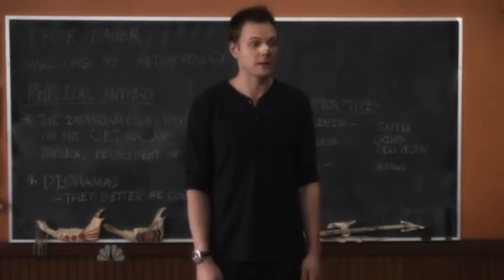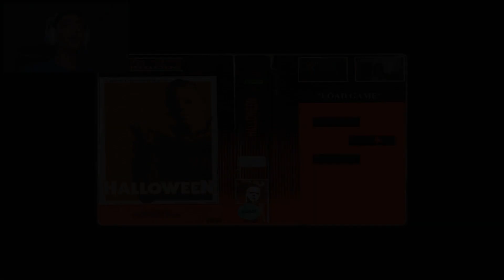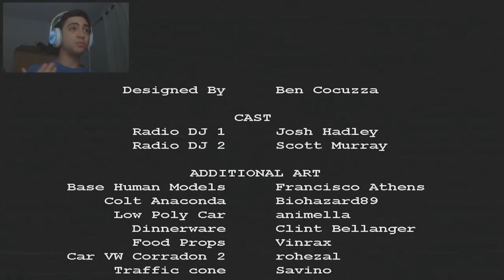EDGE - HALLOWEEN - MELHORES SUSTOS/MOMENTOS/ENGRAÇADOS